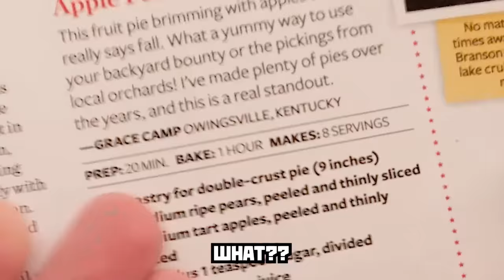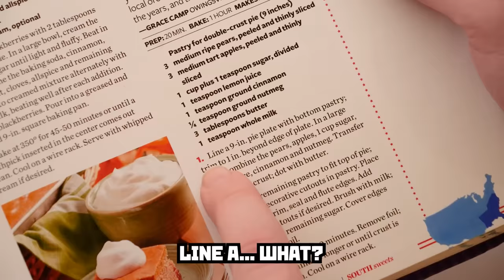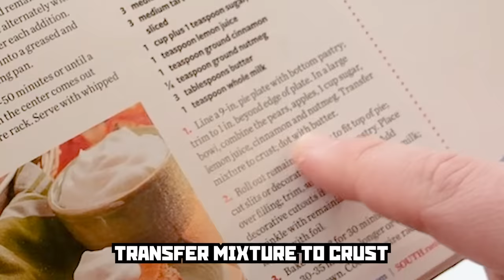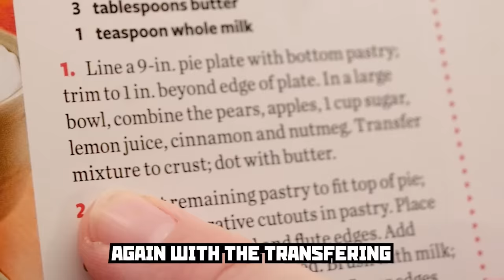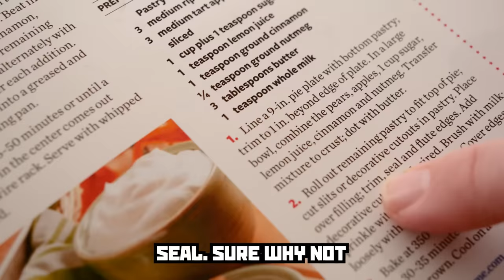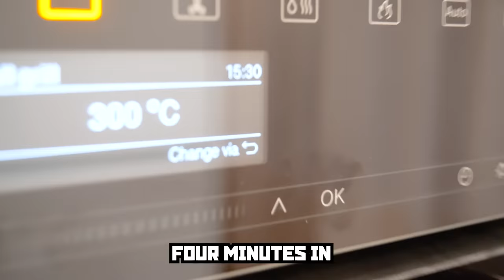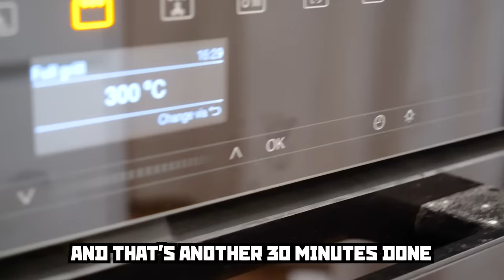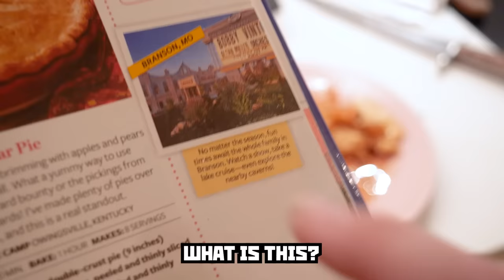When Russians cook with American units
American food as seen as a non-American. Today I cook apple pie. It makes no sense.